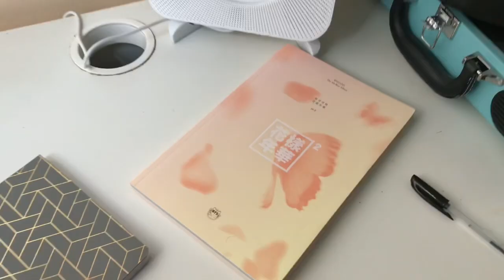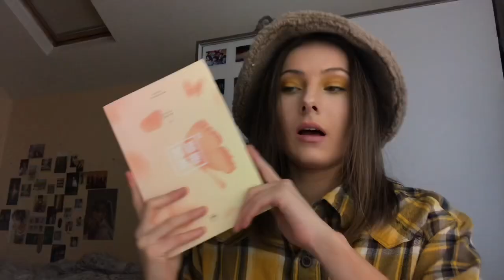Finally Getting A CD Player For My Kpop CDs